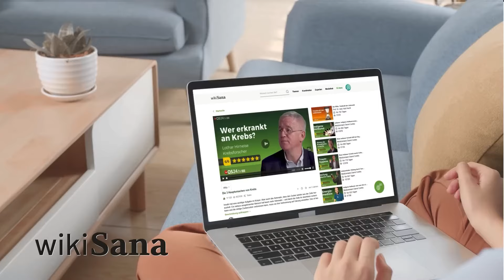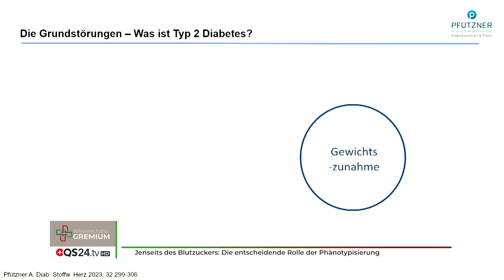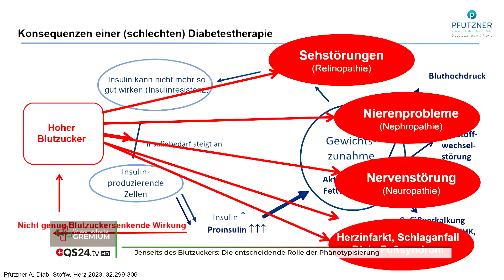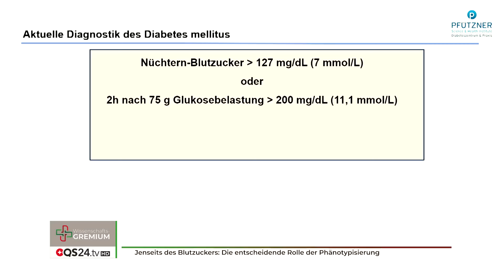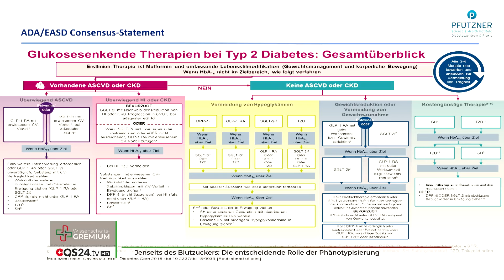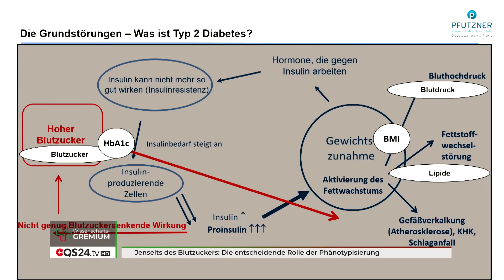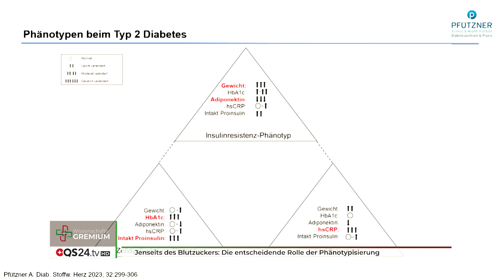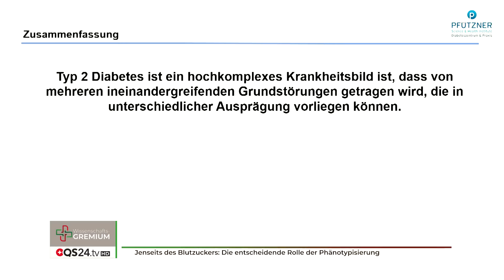Jenseits des Blutzuckers: Die entscheidende Rolle der Phänotypisierung | QS24 Wissenschafts-Gremium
Die Phänotypisierung bei Typ-2-Diabetes befasst sich mit der Identifikation und Charakterisierung von verschiedenen Phänotypen oder Untergruppen von Menschen mit Typ-2-Diabetes, basierend auf spezifischen Merkmalen. Der Begriff "Phänotyp" bezieht sich auf beobachtbare Merkmale oder Erscheinungsbilder eines Organismus.

Typ-2-Diabetes ist eine komplexe Stoffwechselerkrankung, die bei verschiedenen Personen unterschiedliche Merkmale aufweisen kann. Die Phänotypisierung zielt darauf ab, die Heterogenität der Erkrankung besser zu verstehen und personalisierte Ansätze für Behandlung und Prävention zu entwickeln. Berücksichtigt werden dabei genetische Varianten, Insulinresistenz, Beta-Zell-Funktion, Adipositas, Lebensstil, HbA1c, Nüchtern-Glukose, Insulin, Intakt-Proinsulin, Adiponektin, hsCRP und weitere Faktoren.

Es wurde eine bahnbrechende Enthüllung gemacht: Diabetes ist keine reine Zuckerkrankheit, sondern eine komplexe Erbkrankheit, die durch Lebensumstände ausgelöst wird. Ein dringender Paradigmenwechsel in der Behandlung ist erforderlich, um lebensbedrohliche Spätfolgen zu verhindern. Viele Menschen mit Diabetes werden nicht ursächlich behandelt, da sich die Krankheit nicht nur durch einen erhöhten Blutzuckerwert zeigt.

Die schockierende Wahrheit ist, dass herkömmliche Blutzuckereinstellungen nur die Spitze des Eisbergs sind. Eine rein symptomatische Behandlung kann keine langfristige Lebensqualität für Diabetespatienten gewährleisten. Es ist an der Zeit, den Teufelskreis aus Medikamenten und gefährlichen Nebenwirkungen zu durchbrechen.

Menschen mit Diabetes Typ 2 stehen vor Herausforderungen, da herkömmliche Medikamente oft nicht ausreichend sind. Die Erfolgsrate von gängigen Antidiabetika und Insulingaben ist fraglich, und es gibt Zweifel an Chancen auf Remission oder Heilung. Die Aussichten waren bisher düster, aber nun gibt es Hoffnung durch die bahnbrechenden Erkenntnisse von Prof. Dr. Dr. Andreas Pfützner, einem renommierten Diabetologen mit über 30 Jahren Erfahrung und Teilnahme an über 400 klinischen Studien. Diese Erkenntnisse sind ein Segen für alle Betroffenen.

▬ Zu Gast ▬▬▬▬▬▬▬▬▬▬▬▬▬▬▬▬▬
Prof. Dr. med. Dr. rer. nat. Andreas Pfützner, Arzt und Chemiker
Sendenummer: WGrem_240119_S1_53_pfuetzner

Pfützner Science & Health Institute GmbH
Diabeteszentrum & Praxis
Haifa-Allee 20
DE-55128 Mainz
Deutschland